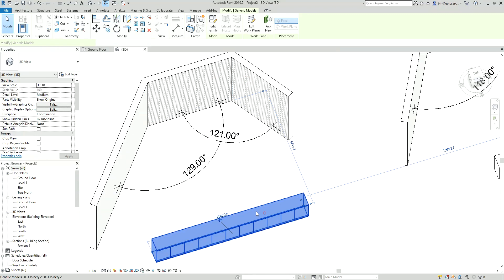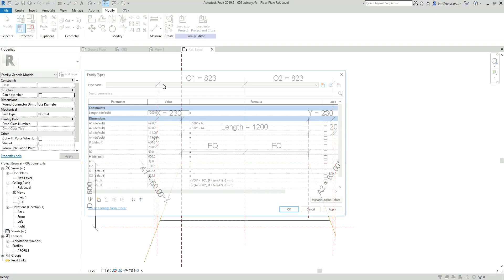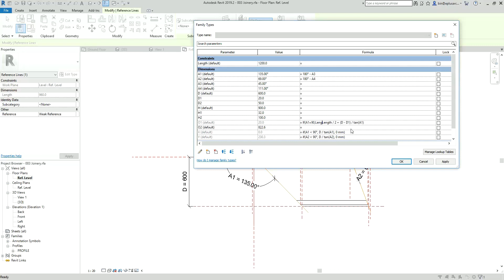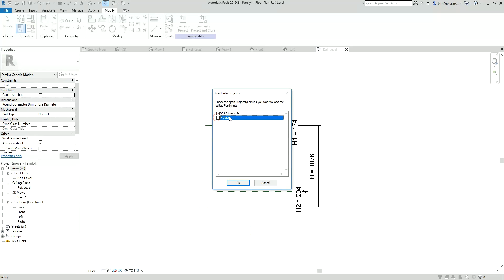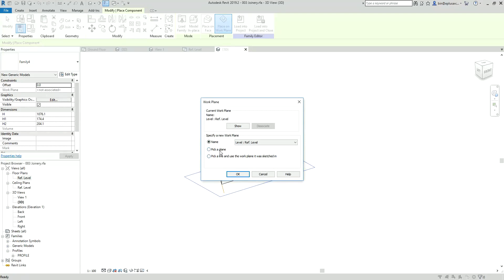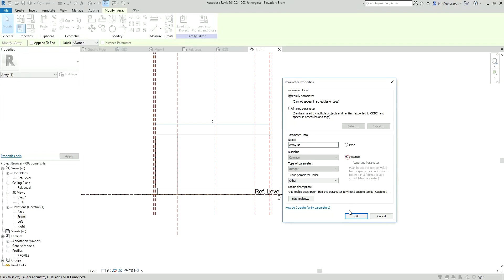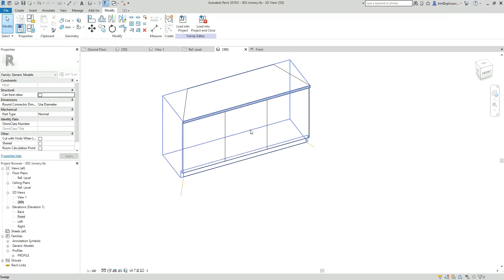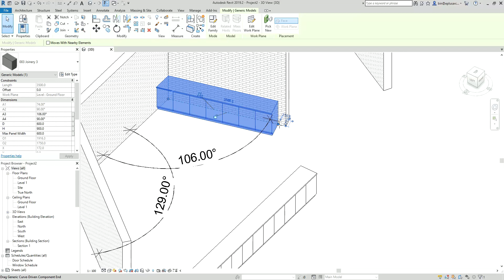Revit Modeling Exercise 009 - Line Based Joinery 1.2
Previously we modeled a line based joinery (RME 003) and updated it with adjustable ends (RME 008), this time we are going to add a little bit more.
We are going to add some vertical lines, which automatical changes together with the length and the angles.